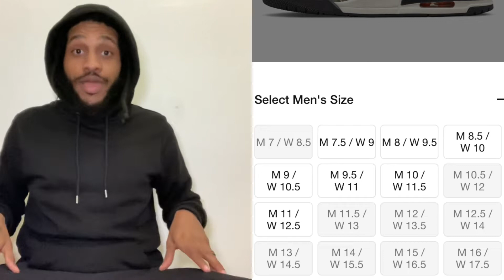NIKE OUTLET WAS PACKED!PATCHWORK 3s SOLD OUT!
Never settle for Less